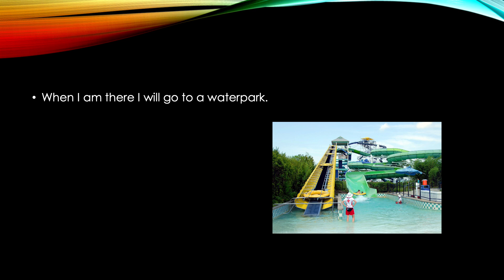Mexico by Cameron Stone